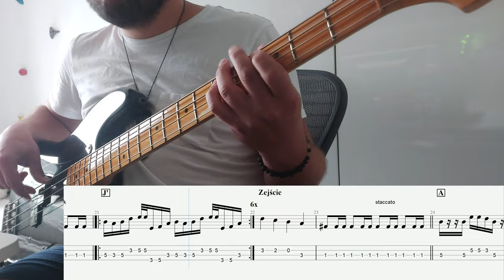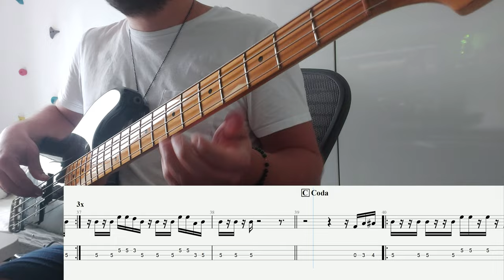Bemibek - Podaruj mi trochę słońca bass cover with tabs oefi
If you enjoyed the content and want to show support or have specific requests for dedicated tabs/notation, private lessons, or anything else, just let me know! Cześć zapraszam do obejrzenia mojego nowego tutorialu